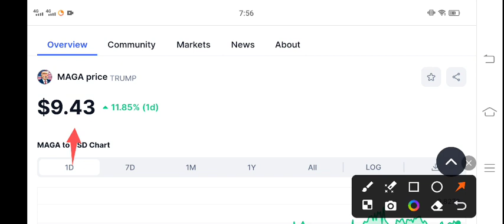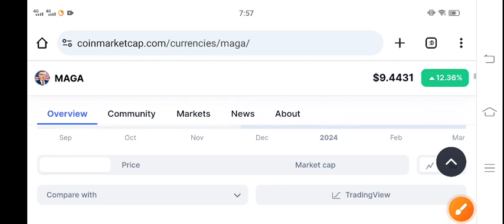MAGA Trump Price Prediction! Trump coin Today News! Crypto News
Queries Solved:
1.  today target
2.  price today
3.  price prediction
4.  token today target